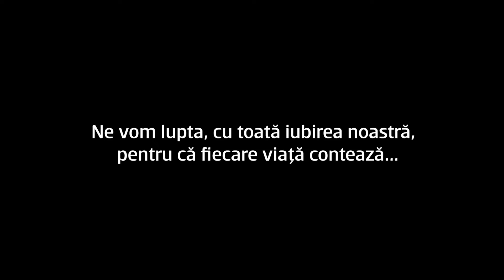testimoniale ProVaccinare Olimpia Militaru Matei Bals